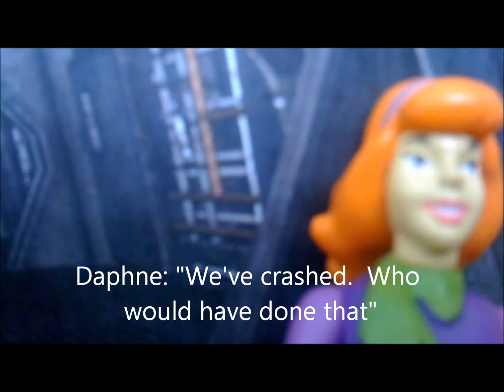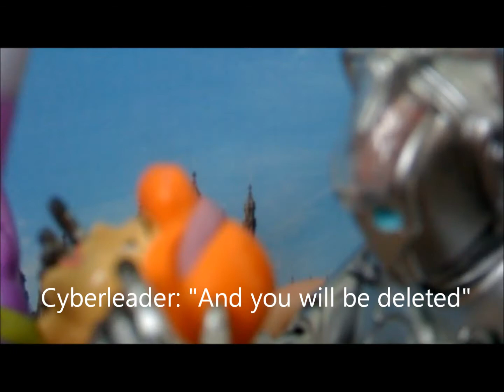Doctor Who - Attack of the Cybermen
Tom Baker returns as the Doctor, for the follow up to last month's Rumble in the Jungle.